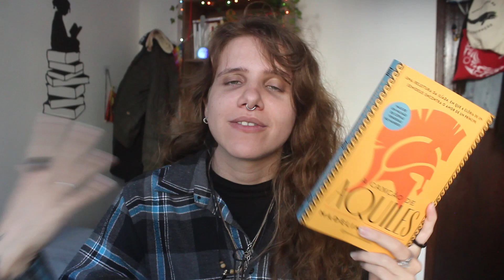tudo que eu li em junho (decepções, novos favs, uma fantasia e um hot que amei) | 2022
Quer a apoiar e ajudar esse canal de forma mais eficaz? Se inscreve no catarse, são dois valores supimpas pra gente ler juntos ou pra só apoio vem

esqueci de colocar o link do anuncio do livro ta

grupo do ju and classicos (DOM QUIXOTE EM MAIO JUNHO E JULHO E RETRATO DE DORIAN GREY EM AGOSTO)

Quer ajudar meu canal sem pagar nada além da sua compra? Compre qualquer coisa na amazon com meu

Quer acesso a ebooks e audiobooks gratuitos? Assine o SCRIBD e ganhe dois meses gratis com o meu

livros mencionados:
meus desacontecimentos
A Longa Viagem a Um Pequeno Planeta Hostil
Mais que um Drink (kindle unlimited)
A Canção de Aquiles
Os cinco paradoxos da modernidade
The Intimacy Experiment
the roommate
O parque das irmãs magníficas
the roughest draft
grande sertao veredas
contos de odessa
dom quixote